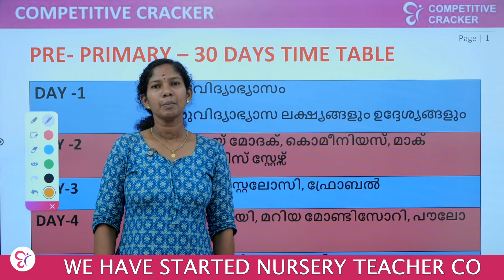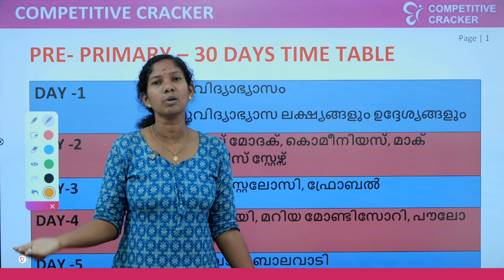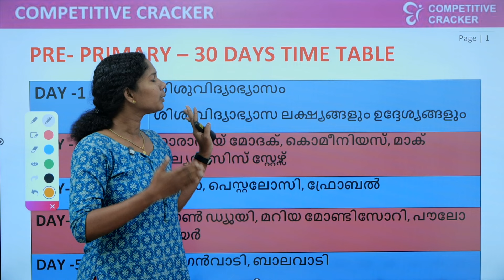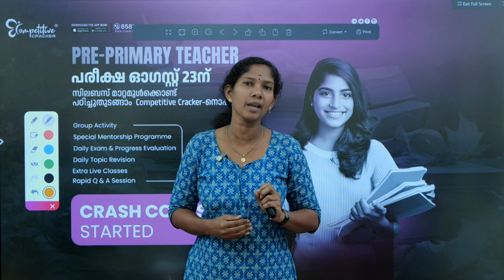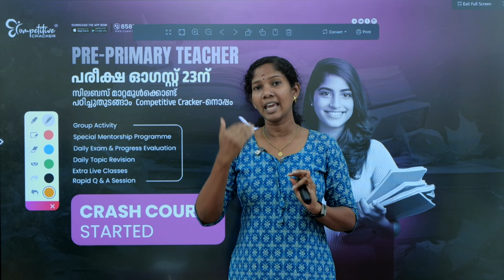PRE PRIMARY TEACHER 30 DAYS STUDY PLAN..! | PRE PRIMARY TEACHER EXAM 2024